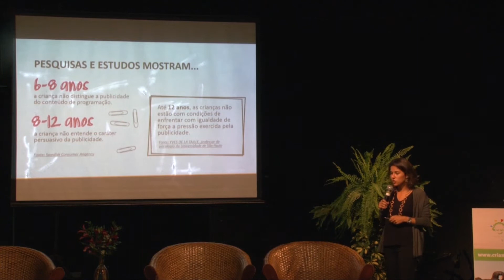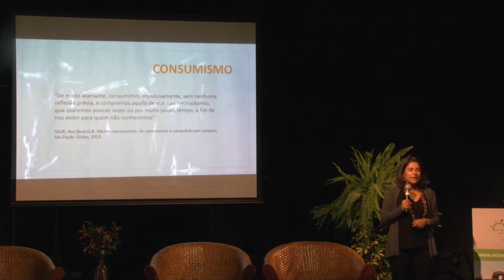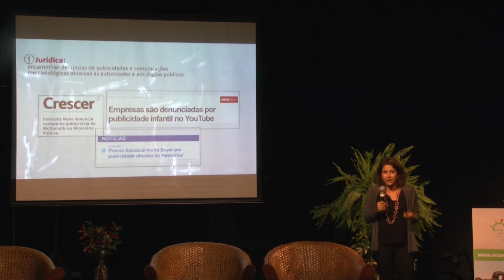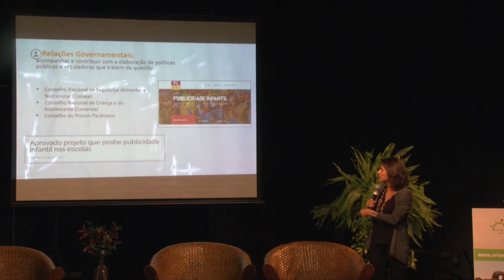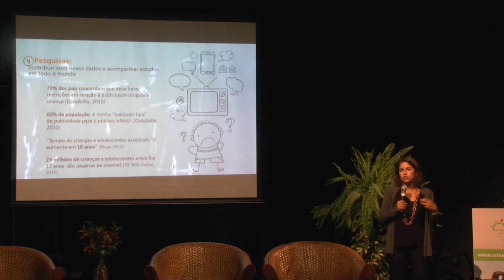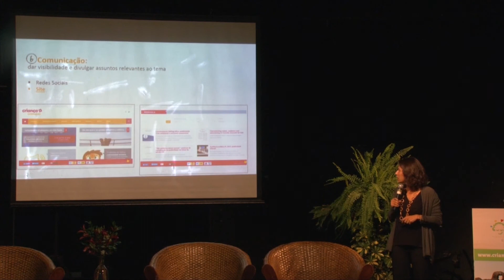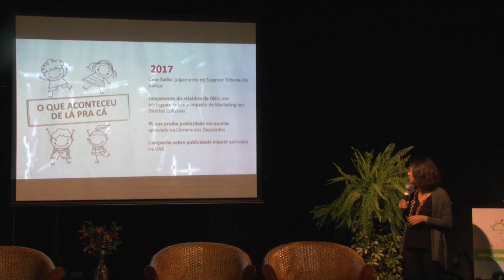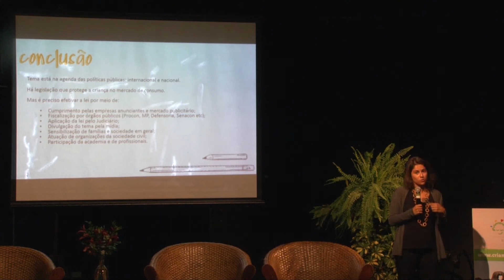O mundo que acolhe a criança hoje | Encontro Criança e Natureza Goiânia (IV)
A coordenadora do programa Criança e Consumo do Instituto Alana, mestranda em Saúde Pública pela USP,  Ekaterine Karageorgiadis, fala sobre o mundo que acolhe a criança hoje e contextualiza, na realidade urbana, os desafios que têm que ser superados para proporcionar o contato com a natureza e o livre brincar na infância.